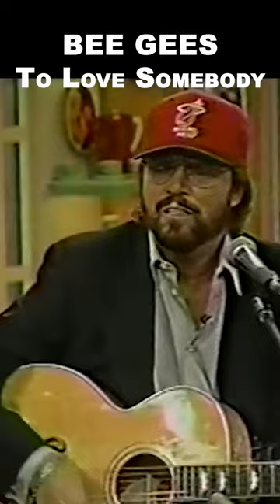BEE GEES Live Acoustic TO LOVE SOMEBODY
"To Love Somebody" is a song written by Barry and Robin Gibb. Produced by Robert Stigwood, it was the second single released by the Bee Gees from their international debut album, Bee Gees 1st, in 1967. The single reached No. 17 in the United States and No. 41 in the United Kingdom. The song's B-side was "Close Another Door". The single was reissued in 1980 on RSO Records with "How Can You Mend a Broken Heart" as its flipside. The song ranked at number 94 on NME magazine's "100 Best Tracks of the Sixties". It was a minor hit in the UK and France. It reached the top 20 in the US. It reached the top 10 in Canada.

In a 2017 interview with Piers Morgan's Life Stories, Barry was asked "of all the songs that you've ever written, which song would you choose?" Barry said that "To Love Somebody" was the song that he'd choose as it has "a clear, emotional message". The song has been recorded by many other artists, including Janis Joplin, Roberta Flack, Lulu, James Carr, the Sweet Inspirations, Nina Simone, the Flying Burrito Brothers, Bonnie Tyler, Slobberbone and Jimmy Somerville.

At the request of Robert Stigwood, the band's manager, Barry and Robin Gibb wrote "To Love Somebody", a soulful ballad in the style of Sam & Dave or The Rascals, for Otis Redding. Redding came to see Barry at the Plaza in New York City one night. Robin claimed that "Otis Redding said he loved our material and would Barry write him a song".

The Bee Gees recorded "To Love Somebody" at IBC Studios, London with "Gilbert Green" and "End of My Song" in April 1967 and released it as a single in mid-June. Redding died in a plane crash later that year, before having a chance to record the song.

Robin said, "Everyone told us what a great record they thought it was, Other groups all raved about it but for some reason people in Britain just did not seem to like it." Barry said, "I think the reason it didn't do well here was because it's a soul number, Americans loved it, but it just wasn't right for this country".

Barry Gibb explained in a June 2001 interview with Mojo magazine:

It was for Robert (Stigwood). I say that unabashedly. He asked me to write a song for him, personally. It was written in New York and played to Otis but, personally, it was for Robert. He meant a great deal to me. I don't think it was a homosexual affection but a tremendous admiration for this man's abilities and gifts.